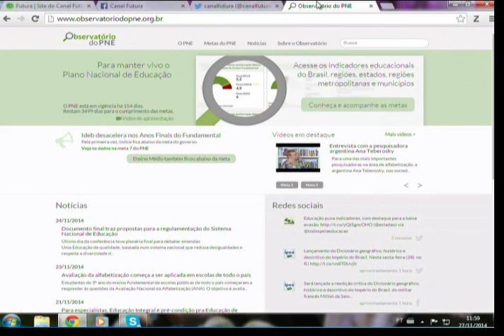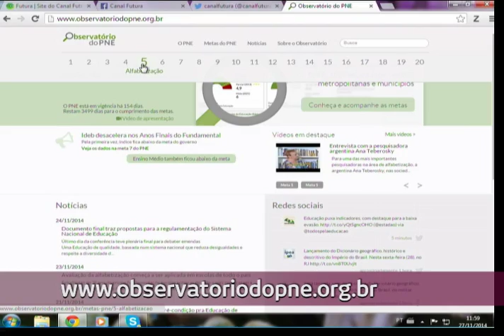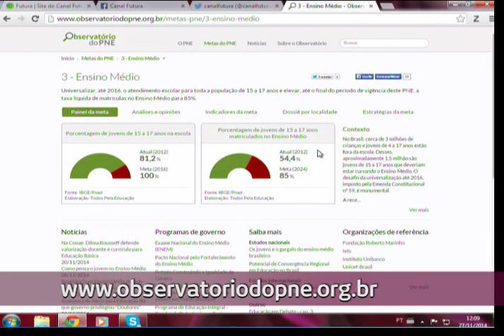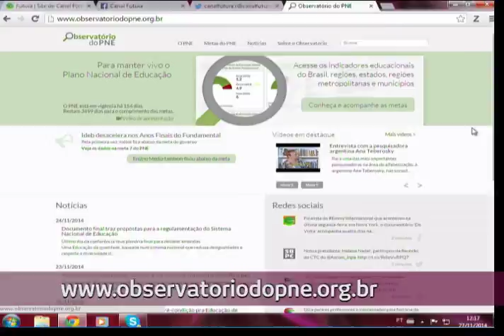A educação no Brasil em 2014 - Conexão Futura - Canal Futura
O Conexão Futura fez um balanço de uma área prioritária para todos: a educação. Ao longo de 2014 você acompanhou no programa as discussões sobre a aprovação do Plano Nacional de Educação. No dia 1º de janeiro, o PNE completou 189 dias em vigência, isso mostrou que falta menos de 3.500 dias para o cumprimento das 20 metas propostas. Em nosso estúdio, três nomes que são referência no campo da educação: Alejandra Velasco, coordenadora geral do Todos pela Educação; o nosso consultor de educação Celso Antunes e também Antônio Góis, colunista de educação e consultor do canal futura | Conexão Futura, 01 de janeiro de 2015. Apresentação: Cristiano Reckziegel.